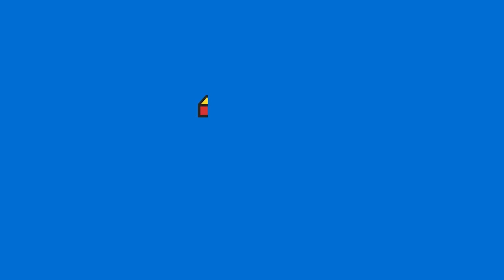6 Trucos para renovar las paredes de tu hogar.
Muchos pensamos que pintar nuestra casa puede ser un poco difícil, pero con estos trucos verás que es mucho más fácil.